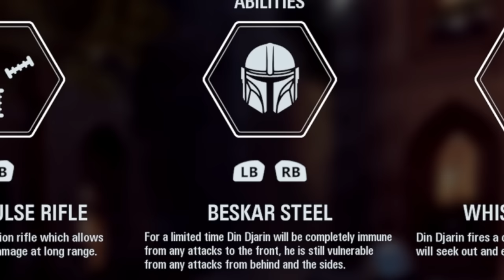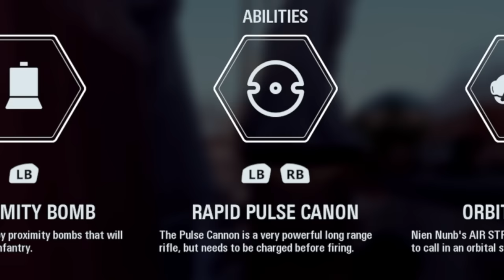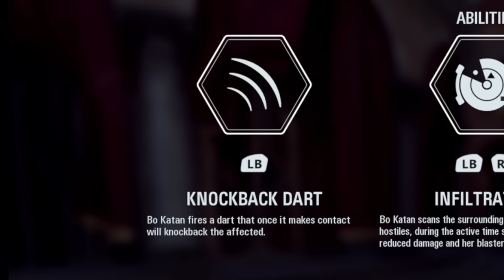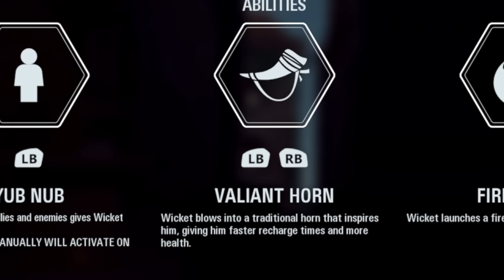Viele NEUE HELDEN! - Star Wars Battlefront 2 Mods deutsch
Star Wars Battlefront 2 ist ein unfassbar cooles Spiel. Doch es gibt noch Möglichkeiten das Spielerlebnis noch interessanter und abwechslungsreicher zu gestalten: mit Mods! Ich werde in dieser Videoreihe immer wieder unfassabre und wunderbare Mods vorstellen und mit euch besprechen!

- - - - - - - - - - - - - - - ⚔️Lichtschwertshop ⚔️- - - - - - - - - - - - - - -
Bock auf hochwertige Lichtschwert-Replika oder Eigenkreationen?

Code: "TOMBIE" für 10% oder "TOMBIE5" für 5€ Abzug bei der ersten Bestellung 🥳

(Günstiger Spiele und Guthaben kaufen)

- - - - - - - - - - - - - - - -  Credits: 🎵 - - - - - - - - - - - - - - - -
Credits: